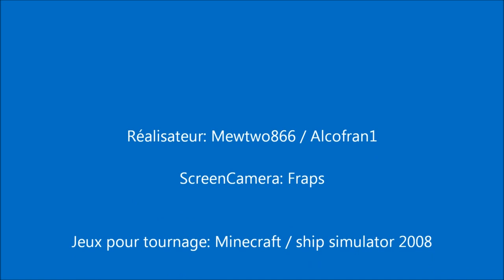Titanic iceberg collision - Ship Simulator 2008 / Minecraft